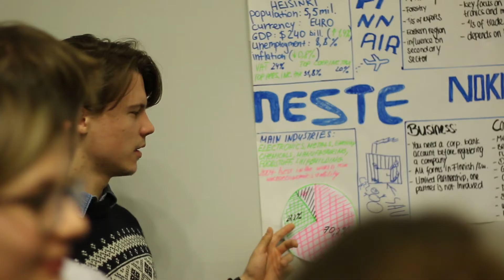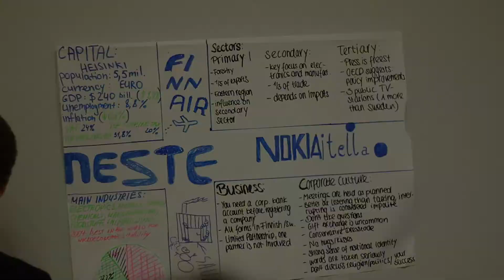Winter School 2018